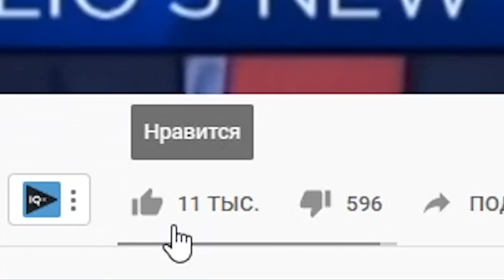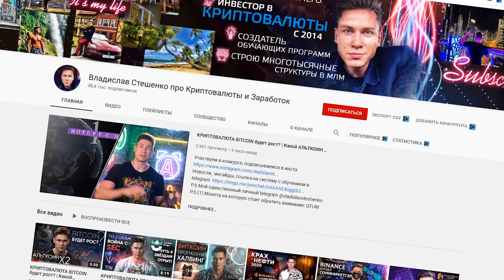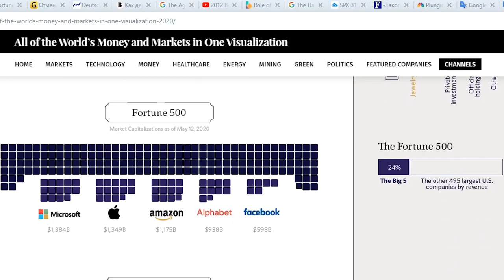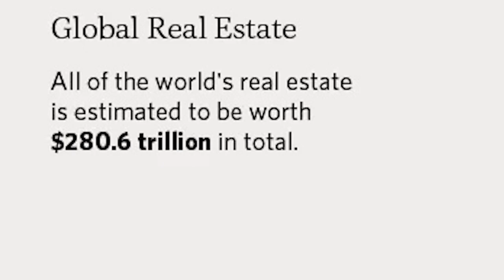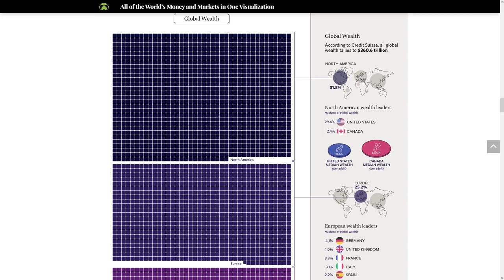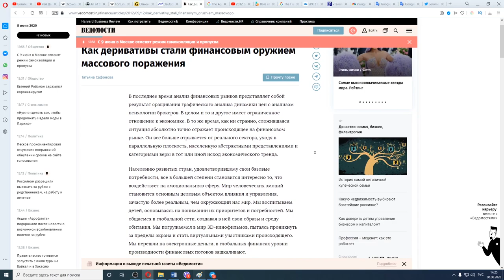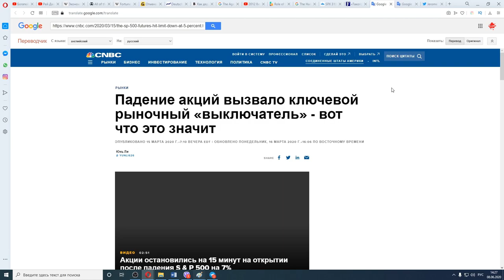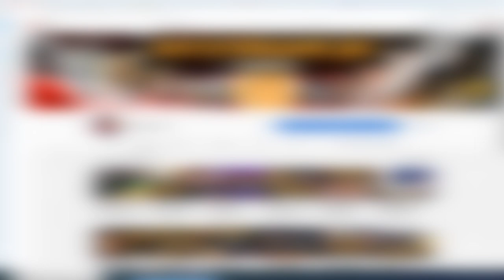ALERT!!! Мировая Пирамида Богатства ГОТОВА РУХНУТЬ!!!! (Уоррен Баффет инсайд из 2002 года)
WARNING! Global Pyramid of Wealth Ready to Crumble!!